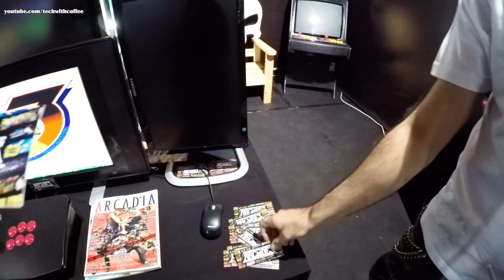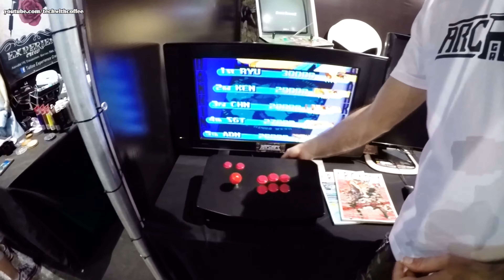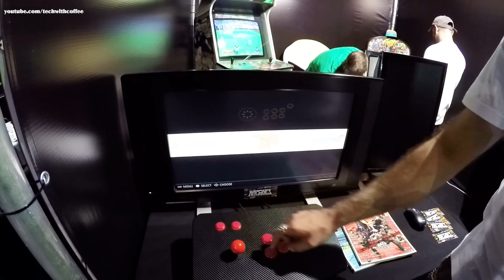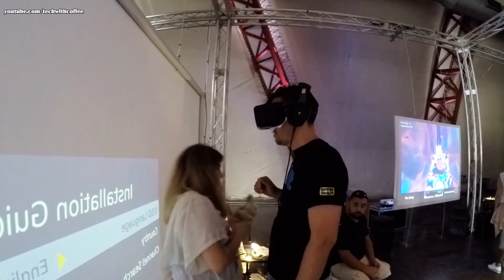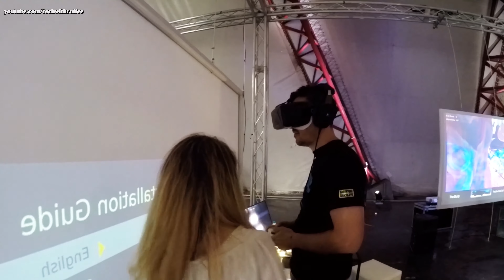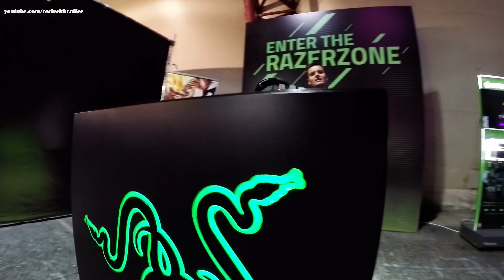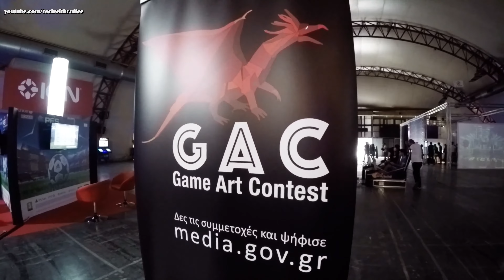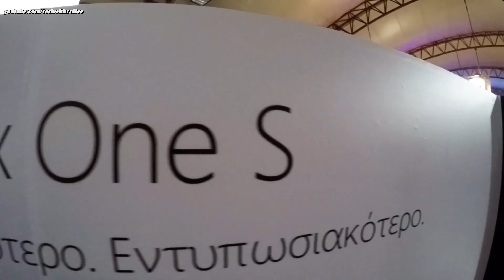TwC - ΔΕΘ 2016 E-Gaming πλησίον στάσης μετρό!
Γεια χαρά σε όλους και σε όλες! Στο σημερινό επεισόδιο πηγαίνουμε βόλτα στην ΔΕΘ Θεσσαλονίκης!